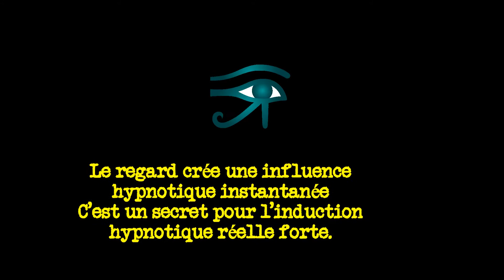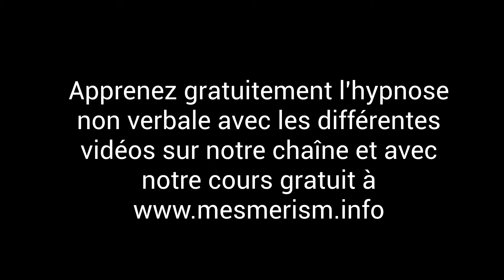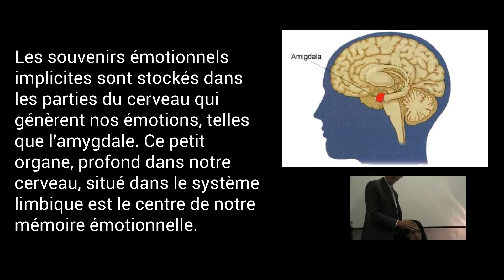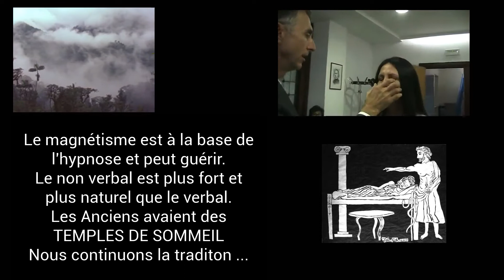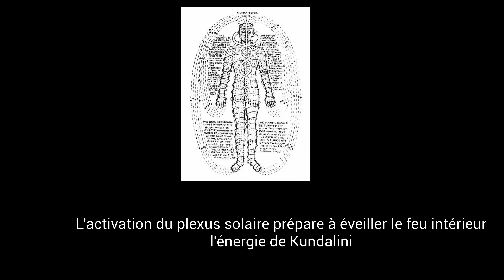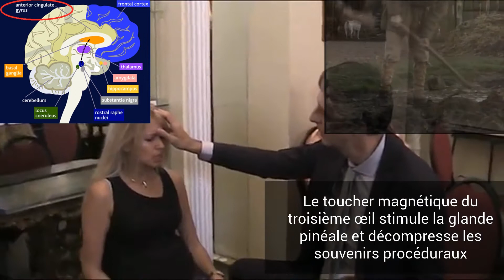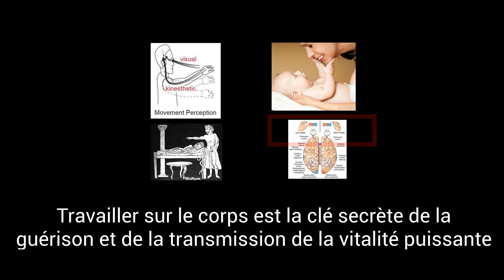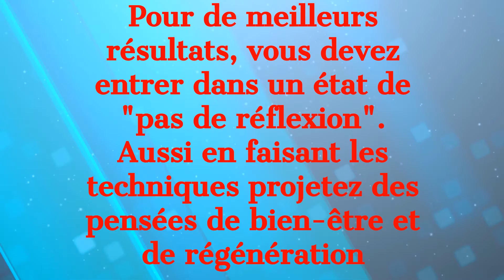Guérison Non Verbale avec REGARD HYPNOTIQUE, RÉGRESSION, CATALEPSIE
Dans cette vidéo, vous apprendrez de puissantes méthodes thérapeutiques non verbales pour les transes profondes, les régressions et la catalepsie. Avec la fascination du regard, vous pouvez atteindre des états hypnotiques plus profonds, des régressions de guérison et des états cataleptiques du corps entier. En utilisant FASCINATION, nous avons le premier état d'hypnose qui déclenche de profonds changements positifs - La communication non verbale surpasse la communication verbale, car elle se connecte directement avec le mental le plus profond. L'hypnose non verbale est un outil puissant pour le bien-être émotionnel et physique émotionnel. Avec ces processus de guérison profonde, nous pouvons facilement rééquilibrer l'énergie intérieure apportant le bien-être et la régénération. La thérapie non verbale est très puissante!

➤ MESMERISM AND FASCINATION ARE EUROPEAN TECHNIQUES... Mesmerism and animal magnetism practices come from the Western school corresponding to the use of Prana or Ki (Chi) in Orient. The approach is very aimed at therapeutical results with strong effects. ➤ THE SECRETS OF MESMERISM... Back in time, the ancient priests of Egypt knew the POWER OF THE EYE and of magnetism. What is amazing in mesmerism is its extreme EFFICACITY. Parts of the teachings of this school were never completely disclosed in print. Dr. Paret, who is a genuine practitioner, teaches many secrets never divulged before which allow a better understanding of practical applications of these techniques and their actualness. ➤ THE PARETIAN SCHOOL: his school is the true original school that started the rediffusion of mesmerism and animal magnetism and  from which almost every other actual practitioner learnt the techniques. Many of the powerful results of Mesmerism are scarcely reachable if only pursued through verbal hypnosis or other techniques. ➤ THE ORIGINAL POWERFUL LINEAGE... Dr. Paret has learnt from his masters, whose pure lineage go back in time until Franz Anton Mesmer, and before. .

And we already had students from countries were hypnosis is spelt:

hipnose ipnosi